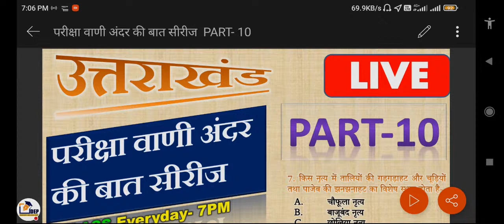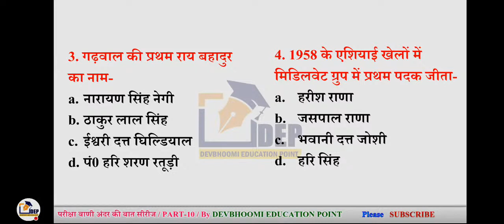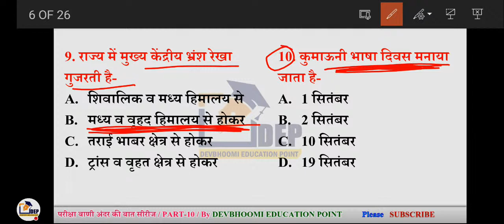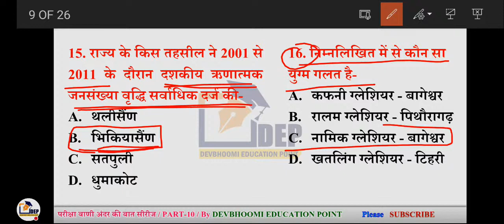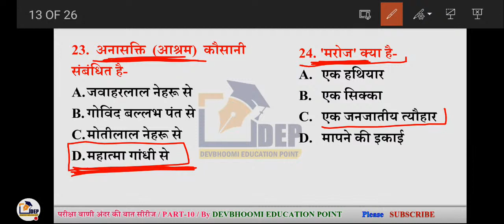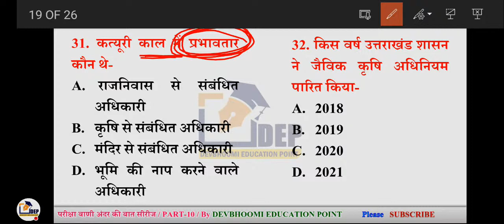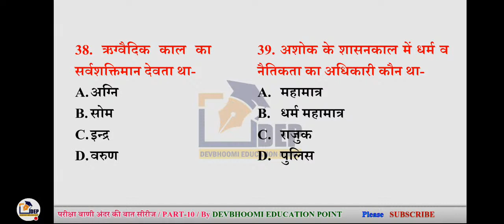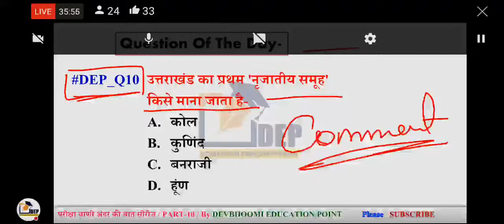परीक्षा वाणी अंदर की बात सिरीज | Part 10 | Uttarakhand Gk Live Quiz by devbhoomi education point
About this video : दोस्तों हमने उत्तराखंड परीक्षा वाणी अंदर की बात सीरीज शुरू की है। जिसमें हम प्रत्येक शाम को 7:00 बजे क्लास शुरू करते हैं, और जिसके अंतर्गत उत्तराखंड का सामान्य ज्ञान का एक महत्वपूर्ण क्विज़ सेशन चलाते हैं। जो आने वाले एग्जाम की दृष्टि से आपके लिए बहुत ही महत्वपूर्ण प्रश्न श्रृंखला होती है।

friends iss channel par aapko important educational videos milenge. Jisme Uttarakhand Gk, UKSSSC Latest Update, UKPSC news, Lt grade notes, SSC notes, Group C previous, Group D model papers, Science Quiz, Previous Papers, Exam information, Latest Recruitment & Vacancy Information and one liner questions ka collection free me dekhne ko milegnge.

uttarakhand gk live class
uttarakhand gk very easy tricks by prem sir,
uttarakhand gk easy tricks,
uttarakhand gk devbhoomi education point,
uttarakhand gk best teacher,
uttarakhand gk book in hindi,
uttarakhand gk current,
uttarakhand gk current affairs,
uttarakhand gk channel,
uttarakhand gk complete,
uttarakhand gk for group c exam,
uttarakhand gk devbhoomi,
uttarakhand gk district wise,
uttarakhand dam gk,
uttarakhand daily gk,
uttarakhand gk very easy tricks test series 1,
uttarakhand gk very easy tricks hindi test series,
uttarakhand gk for uksssc,
uttarakhand gk for upsc,
uttarakhand gk for patwari exam,
uttarakhand gk for apo,
uttarakhand gk general knowledge,
uttarakhand gk geography,
uttarakhand gk gs in hindi,
uttarakhand forest guard gk,
uttarakhand glacier gk,
uttarakhand gk samuh g,
uttarakhand gk history,
uttarakhand gk hindi,
uttarakhand gk hindi mein,
uttarakhand political gk in hindi,
uttarakhand gk in hindi 2021,
gk uttarakhand 2021 july,
uttarakhand gk babua ji,
uttarakhand gk for judiciary,
uttarakhand gk knowledge,
uttarakhand gk lucent,
uttarakhand latest gk 2021,
all uttarakhand gk,
uttarakhand gk new 2021,
uttarakhand gk notes,
uttarakhand gk new question,
uttarakhand news gk,
uttarakhand gk online class,
uttarakhand gk online course,
uttarakhand gk one liner devbhoomi education point,
uttarakhand gk pariksha vani,
uttarakhand gk patwari,
uttarakhand gk quiz,
uttarakhand gk questions and answers in hindi,
uttarakhand bandi rakshak gk,
uttarakhand gk series,
uttarakhand gk topic wise,
uttarakhand gk trick in hindi,
uttarakhand gk test series 1,
uttarakhand gk test,
uttarakhand gk today,
uttarakhand gk uksssc,
uttarakhand gk update,
uttarakhand gk with tricks,
uttarakhand gk 2021 in hindi,
uttarakhand gk 2020,
uttarakhand gk 2021 devbhoomi education point,
uttarakhand current gk 2021,
uttarakhand current gk 2020,
uttarakhand gk part 2,
parikshavani andar ki baat series,

Devbhoomi education point